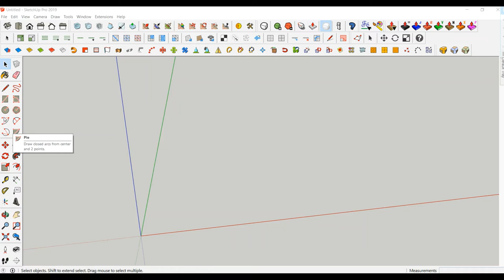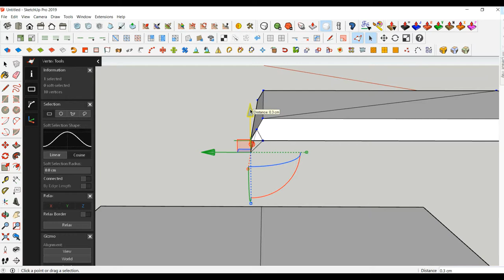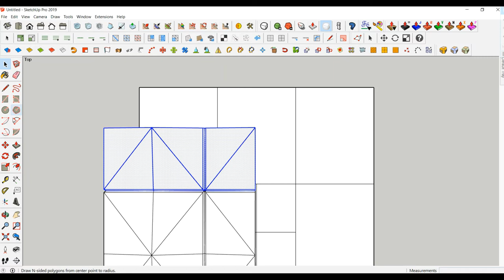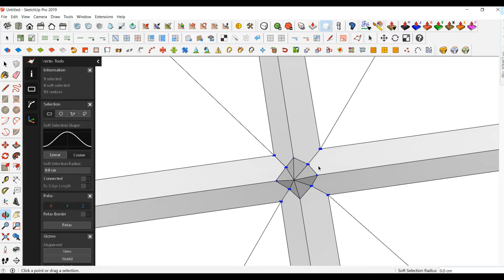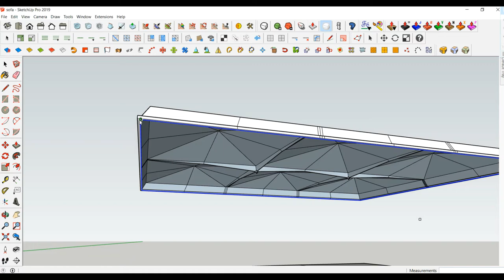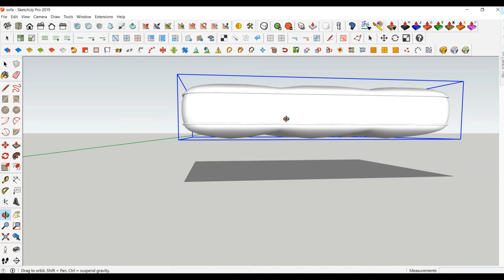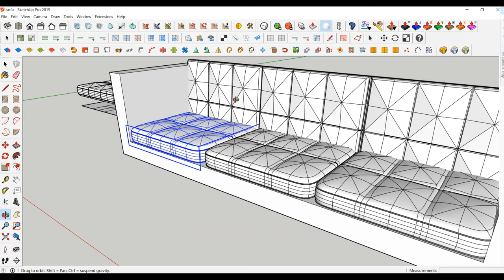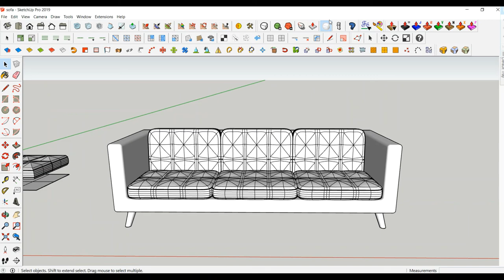How to create Living room sofa using SketchUp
Hello Everyone
This video is About how to make sofa in sketchup with subd, vertextool, quadface tool and jhs powerbar extensions.